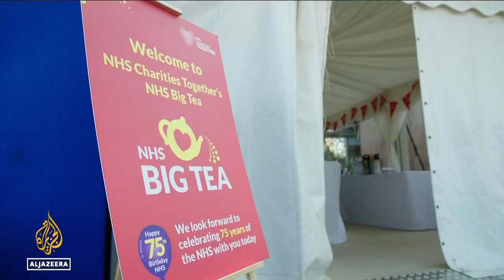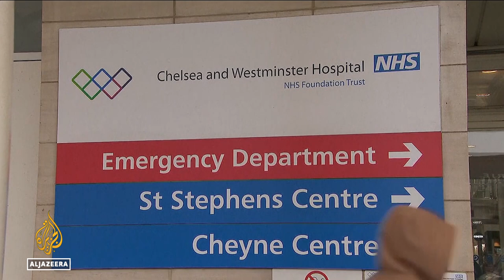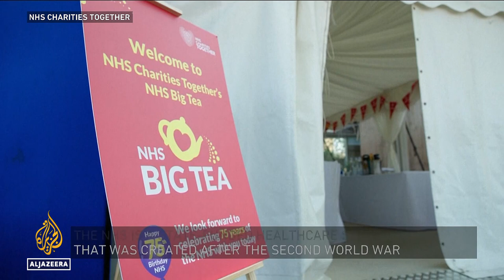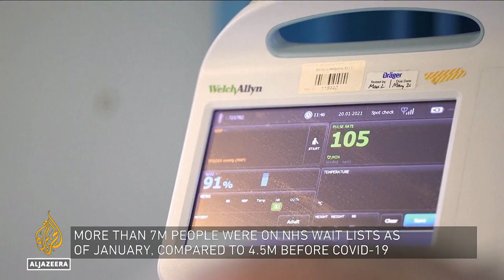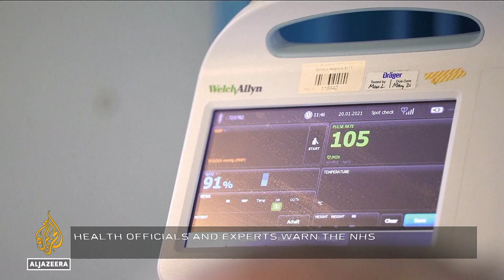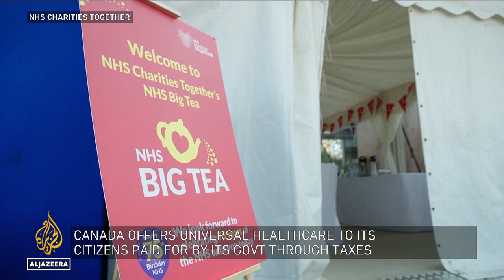Is the UK's National Health Service at risk of falling apart? | Inside Story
The NHS has been a source of pride for millions of Britons.
It was created 75 years ago, with the goal of providing quality healthcare paid for by the government through the taxes it collects.
But the British public is worried.
The British Medical Association has warned the NHS is at risk of falling apart.
According to data, access to healthcare is getting worse and there are staff and equipment shortages.

So, can the NHS prosper without drastic changes?

Presenter: Cyril Vanier
Guests:
Siva Anandaciva - Chief Analyst at The King's Fund - an independent UK health charity organisation.

Dr. Sonia Adesara - NHS Doctor and Campaigner.

Jamie Hale - CEO of Pathfinders Neuromuscular Alliance - run entirely for and by people with physical disabilities and offers social and support services in the UK.